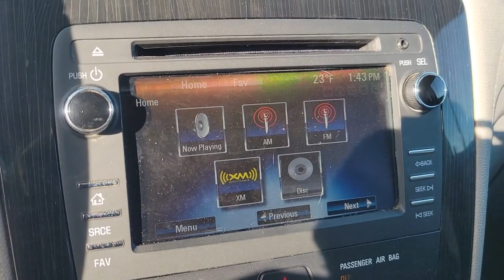2017 Chevrolet Traverse Rochester, Owaonna, Redwing, Faribault, Zumbrota, MN 4343R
Silver Ice Metallic Used 2017 Chevrolet Traverse available in Zumbrota, Minnesota at Flagship Chevy Buick. Servicing the Rochester, Owaonna, Redwing, Faribault, MN area.

ONE OWNER, BLUETOOTH, POWER DRIVER SEAT, REMOTE START, BACKUP CAMERA, AWD, TOW PACKAGE, 2ND ROW BUCKET SEATS, AWD.brbrSilver Ice Metallic 2017 Chevrolet Traverse LT 1LT AWD 6-Speed Automatic 3.6L V6 SIDIbrbrRecent Arrival!brbrAwards:br  * 2017 KBB.com 10 Most Awarded BrandsbrbrbrReviews:br  * Smooth ride even when the road isn't; can accommodate up to eight passengers; plenty of cargo space behind the third row; peace of mind that comes with top safety scores. Source: Edmunds